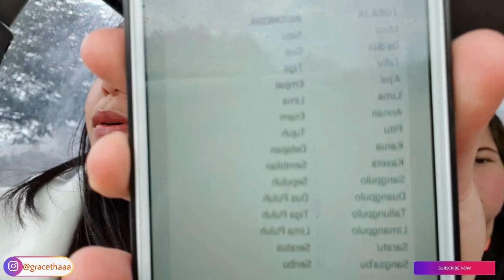Lucu dan Susahnya ngajarin Bule belajar BAHASA TORAJA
HEY GUYS...

Video ini adalah kelanjutan dari video sebelumnya yaitu BULE BELAJAR BAHASA INDONESIA PART 1.. yang beda adalah di video ini kita belajarnya BAHASA TORAJA.. Dan mohon dimaklumi ya guys kalau bahasa Toraja nya masih salah-salah hehe